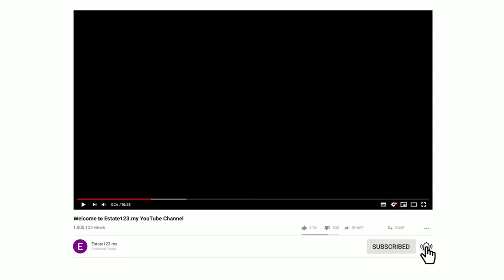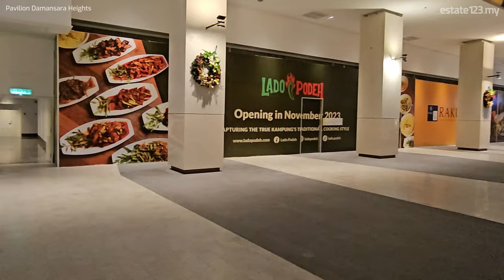Pavilion Damansara Heights [estate123]